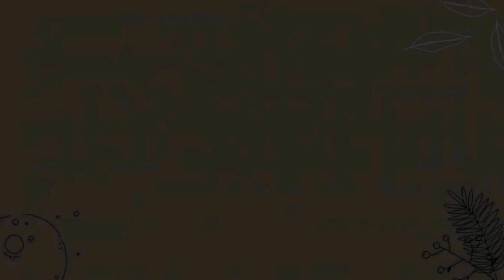Family Roadtrip ( out of town)|| CMT SISTERS TV